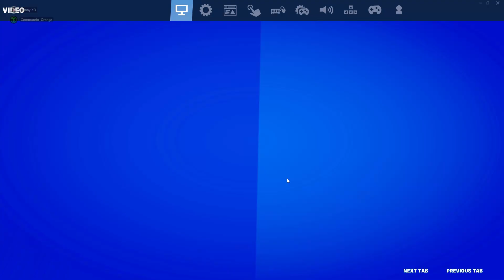Funny Gameplay Moments! Soo CLOSE!!!! Squads Gameplay Fortnite Chapter 4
If you guys are into Top 10 funny moments 😂 type of videos... I'll drop the most popular ones in the category 😁

💬 Discord - Bunny Killed You ID - 8086

💥Fortnite Packs 💥

🌟 Fortnite Minty Legends Pack - (Nintendo Switch)

🌟 Fortnite - Anime Legends- Xbox Series X

🌟 Fortnite Minty Legends Pack - PlayStation 4

🌟 Fortnite Minty Legends Pack - Xbox Series X

🌟 Fortnite: The Last Laugh Bundle - Xbox Series X

🌟 Fortnite: The Last Laugh Bundle - Nintendo Switch [Code in Box]

🌟 Fortnite - Anime Legends- PlayStation 4

🌟 Fortnite - Anime Legends- Nintendo Switch

💫 SAMSUNG T350 75Hz 22-Inch FHD 1080p

💫 Razer DeathAdder Essential Gaming Mouse

💫 MSI MAG B550 TOMAHAWK Gaming Motherboard

💫 AMD Ryzen 3 3200G (Overclocked to 4 Ghz stock cooler)

💫 ZOTAC GAMING GeForce GTX 1650 OC 4GB

💫 XPG GAMMIX D20 DDR4 3200MHz 16GB (2x8GB)

💫 Corsair CV Series, CV450, 450 Watt

Hey Guys! 🖐 I recently started using this tool called TubeBuddy it has been beneficial for me as a starting out content creator! I just wanted to share my experience with you guys... I feel like it can be useful as it provides title suggestions comparing them to the most trending ones that are there. It also rates your title according to the SEO plus you can see what hashtags your favorite supporters use!